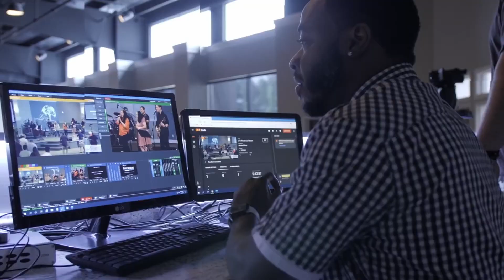The Contender - 10.18.22 - 7 PM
God will contend with those who contend with you.  As you believe God for your families you will find that God targets your enemies and makes them His.  Join us for this WORD in due season.